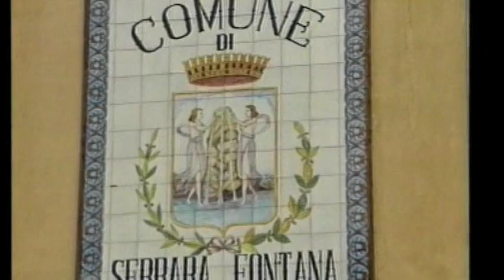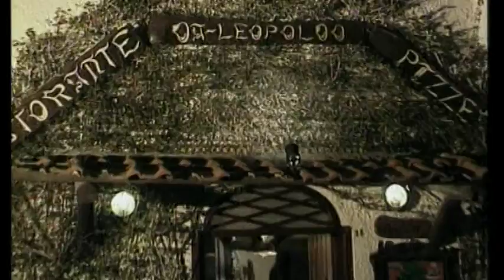iFILMATI: Barano (Isola d'Ischia)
Visita il nostro sito che contiene 1.000 pagine, 15.000 foto e oltre 1.200 filmati.
Regia: Gigi Oliviero
Produzione: Luma Film
Durata: 2'30"